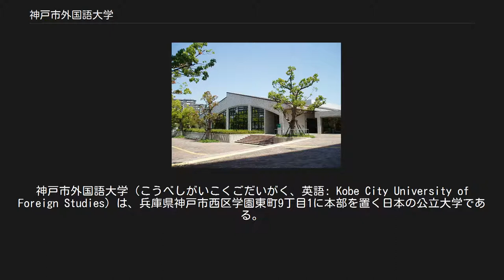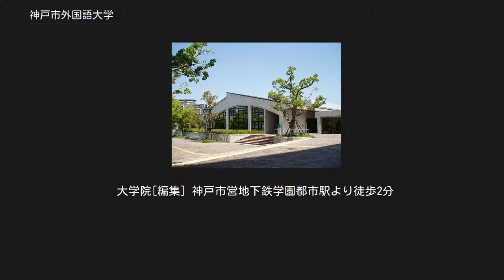神戸市外国語大学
神戸市外国語大学（こうべしがいこくごだいがく、英語: Kobe City University of Foreign Studies）は、兵庫県神戸市西区学園東町9丁目1に本部を置く日本の公立大学である。
1949年に設置された。
大学の略称は神戸市外大、神戸外大、神外大など。
 地理院地図 Googleマップ 神戸市外国語大学 1946年に設立された神戸市立外事専門学校を起源とする単科（外国語学部）の公立大学。
1949年に神戸市外国語大学として新制移行。
1986年に六甲より神戸研究学園都市へ全学が移転。
2007年4月に公立大学法人に移行した。
英米・ロシア・中国・イスパニア・国際関係の5学科で構成される外国語学部と、第2部英米学科からなる。
広い国際的視野に立って活躍する人材の育成を教育方針に掲げており、少人数での語学教育が実践されている。
また、語学だけにとどまらず、文化、政治、経済など幅広いカリキュラムのもとで教育・研究がおこなわれている。
学部学生数1,733名、第2部学生数415名、院生数122名(2018年5月1日現在)、教職員数85名（2018年4月1日現在）。
なお神戸市外国語大学は国内で唯一の公立外国語大学である。
 正門から続くスロープ 学部[編集] コース制度[編集] 英米、ロシア、中国、イスパニアの各学科の学生は3年次から、語学文学コース、法経商コース、総合文化コース、国際コミュニケーションコースのいずれかに所属する。
ただし同時通訳等を行う国際コミュニケーションコースは希望者選抜制をとっており、定員に限りある。
国際関係学科の学生向けのコースは、国際コミュニケーションコースしかないが、やはり希望者選抜制をとっており、定員に限りがある。
このため全員がコースに所属するわけではない。
 図書館の外観 大学院[編集] 国内支部：関東支部、東海支部、岡山支部、広島支部、福岡支部 海外支部：ニューヨーク支部、北京支部、上海支部、香港支部、マドリード支部 その他：教職についている卒業生の「英鵬会支部」、女性卒業生の「ウィメンズくらぶ」「関東ウィメンズくらぶ」、若手卒業生の「神戸外大Alumni」、ロシア学科卒業生の「楠露会」、中国学科卒業生の「同学会」、イスパニア学科卒業生の「イスパニア会」などの各会がある。
 各学科ごとの劇団が、それぞれの専攻している言語で劇を上演する。
毎年12月（2012年は11月開催）に行われる外大の伝統行事となっている。
内容は各国の既成の台本等によりコメディ、サスペンス、悲劇と多岐にわたり、外大生のみならず、一般の人も十分楽しめる劇となっている。
また、開催にあたっては、教員も台本の選定や発音の指導等に協力し、大学をあげた行事となっており、参加した学生からは以後の語学力アップにつながったと言う声も多く、外大の語学教育の一翼を担っている。
語劇祭の時期には学生たちがキャンパス内で発声練習や発音練習を熱心に行う姿が見られ、神戸外大の風物詩となっている。
 神戸市外国語大学は積極的に大学主体で模擬国連活動を行っている。
参加している大会は英語が主言語となっている。
 大学[編集] 学園都市駅前にあるUNITY（ユニティ）という大学共同利用施設において、神戸研究学園都市にある以下の大学・高等専門学校と単位互換授業を展開している。
 大学コンソーシアムひょうごに加盟しており、協定大学の間で単位互換授業を展開している。
 大学院[編集] 神戸市営地下鉄学園都市駅より徒歩2分